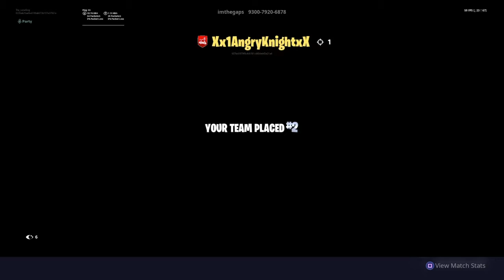Fortnite Murder Mystery